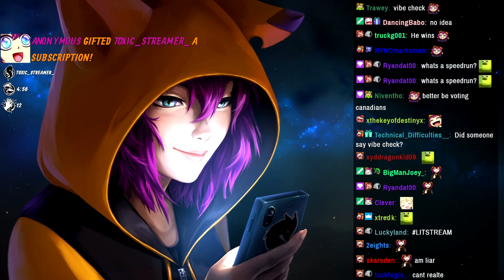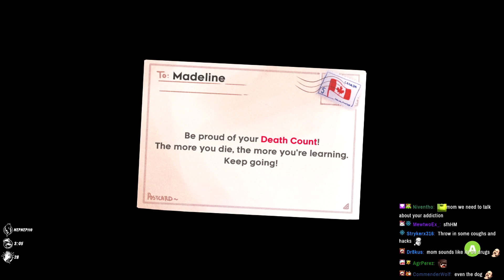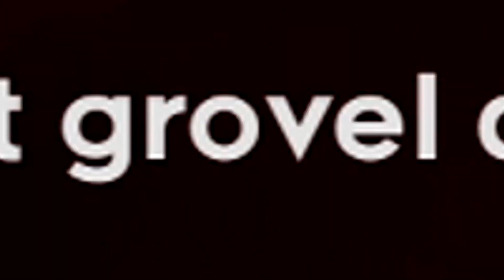Road to DLC: Playing Celeste for the first time, I promise :)